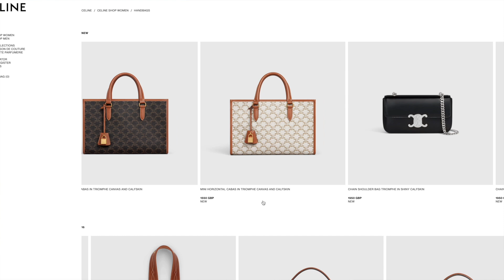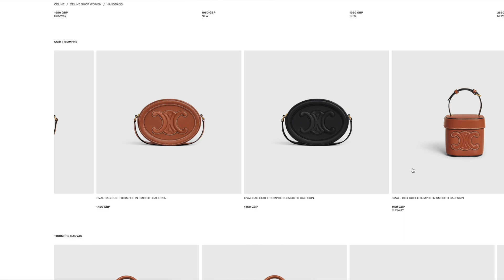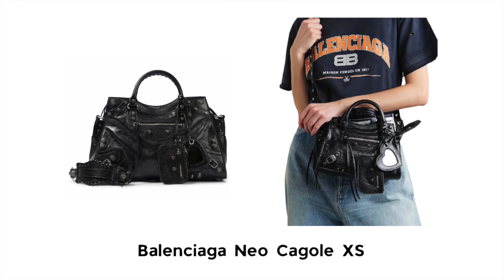New luxury bags or ugly classic? |luxury minimalist lady dior d-joy balenciaga city lv alma bb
Hi everyone, I'm Eileen. In this video, I talked about some of the new designer bags. I must say I don't think they are worth buying (except for one). In my opinion, a lot of luxury brands are now capitalising on their classic collections too much, to the point the new pieces are beginning to look sloppy. Obviously I advocate on building a minimalist designer bag collection so I might just be a bit harsh, but I think this video just shows NEW isn't always BETTER. In any case, we should always prioritise our own personal style and not blindly follow the latest trends. I promise you, a bit of mindfulness can save you a lot of money and headache xx

My Entire Handbag Collection (Chanel Hermes Louis Vuitton Balenciaga Dior)

READ QUICKER
I absolutely love learning by listening to Audiobooks now and I highly recommend Audible to anyone with a hectic schedule. You will love it.

Thank you or watching this video about my honest thoughts on some of the lastes designer bags including lady dior d-joy, celine triomphe, bubblegram lv alma bb, balenciaga city mini, givenchy antigona and hermes birkin sellier xx